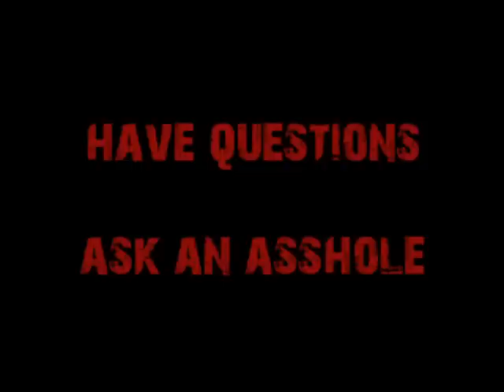Video Request-Pre Electrical Engineering Majors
A young man is being forced to declare a "mathematics" major as a hurdle to prove him self worthy of an Electrical engineering major.  Cappy just suggests he try other schools that don't have baby boomer fucks throwing up more hurdles